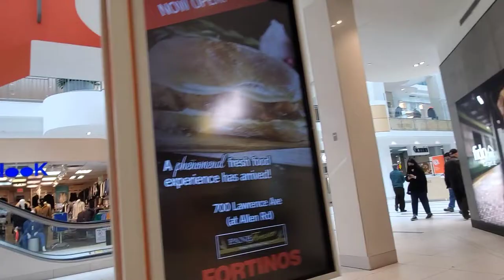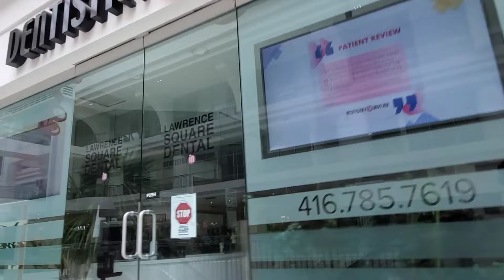Toronto Vlog: Lawrence Allen Mall Canada 🇨🇦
Funzone876 Driving  Video and daily vlogs.

Woodbine
Highway 401, 400, 403 & 410
Highway 27
Martin Grove
Kipling & Steeles

Cities: Toronto, Vaughan, Mississauga, Brampton, Oshawa,

Suburbs: Thornhill, Woodridge, North York, Scarborough, Peel
Neighborhood: Milton,

Province: Ontario
Country: Canada
Capital: Ottawa

Driving around we came across Potholes, Speed cameras, Stoplights/Roadsign,  Bikes, motorcycle major and minor construction

These vidoes can be used for entertainment relax and background noise while working.